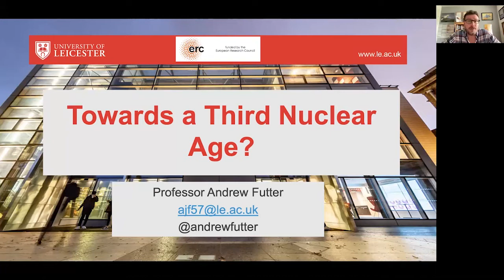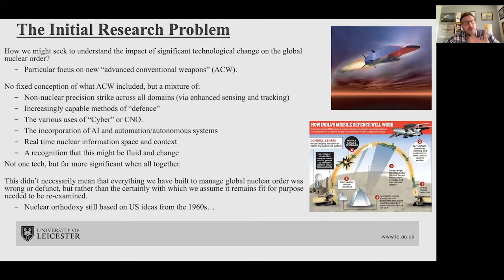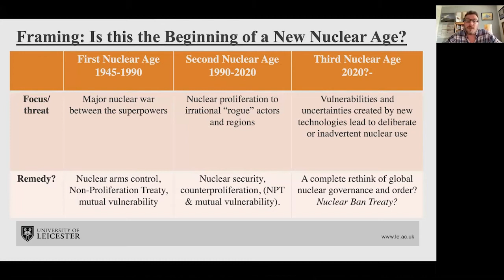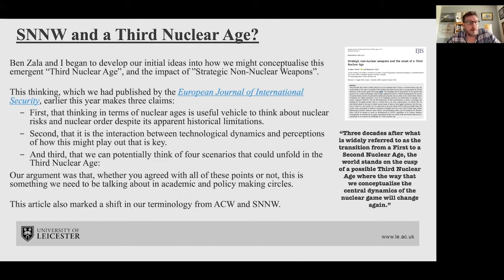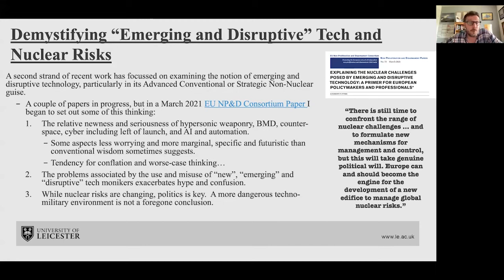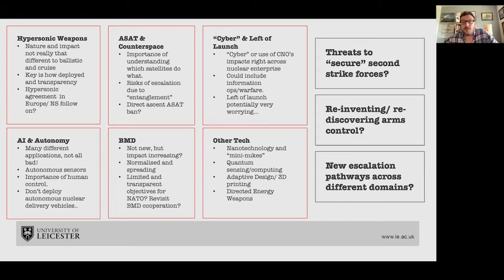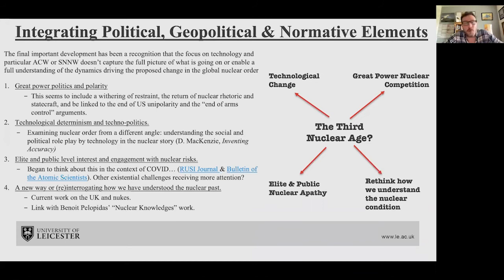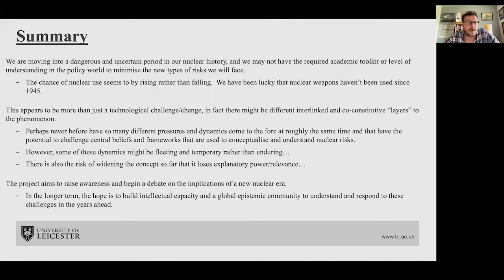Towards a Third Nuclear Age?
00:00:00 Speaker: Professor Andrew Futter, Professor of International Politics, University of Leicester. His many publications include: The Politics of Nuclear Weapons and Hacking the Bomb. Professor Andrew Futter, a former CNS Visiting Scholar, is one of the most creative thinkers about nuclear developments on the international scene.
00:48:35 Q&A